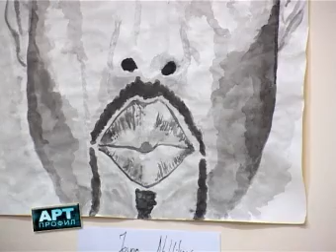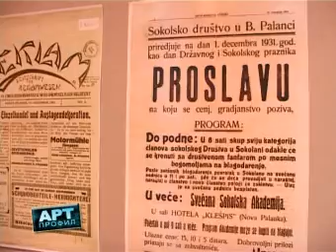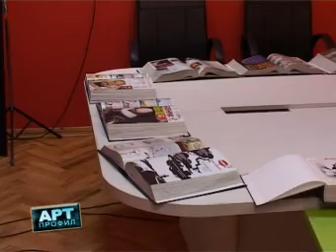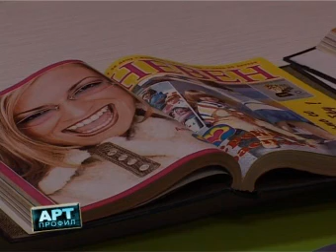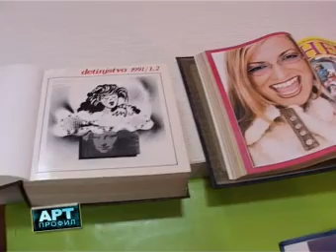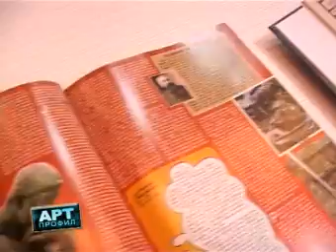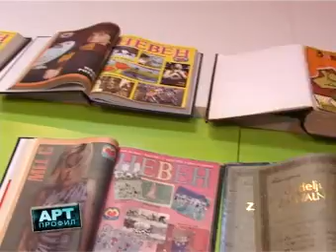Art profil - 27.05.2014. - Televizija Bačka Palanka